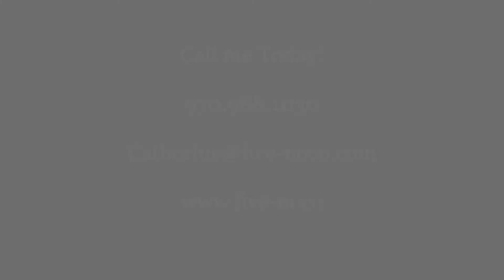708 Campfire Dr., Fort Collins,CO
Check out this amazing home located in the desirable Trail Head Community of North Fort Collins.